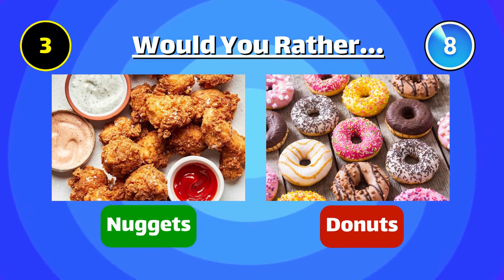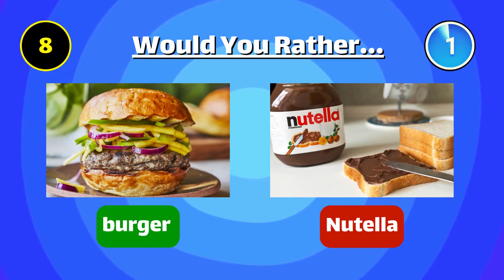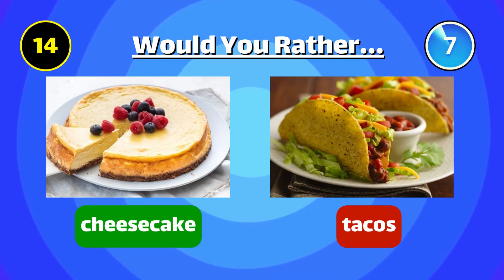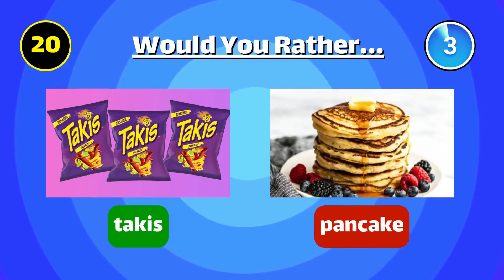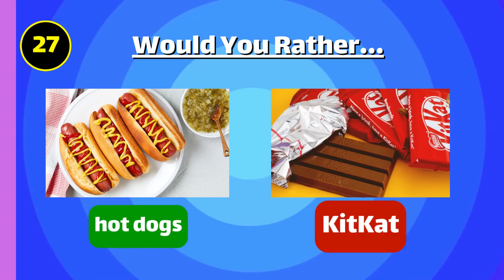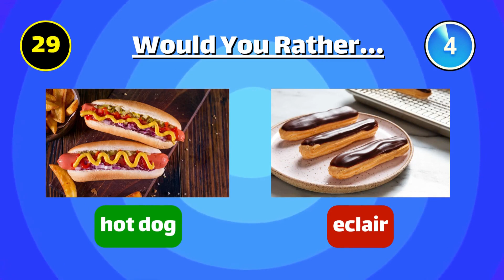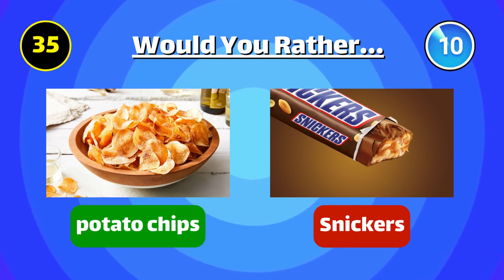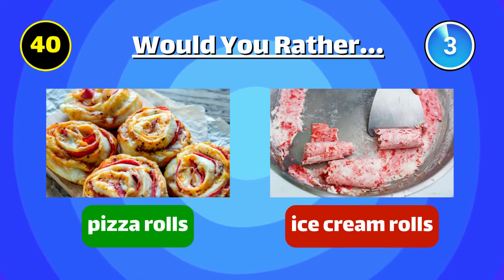Would You Rather....? Savory Vs Sweet Edition 🍕🍫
Today we will play - Would You Rather - Savory Vs Sweet Edition. We'll show you Savory food like Burger, Hotdog, etc and Sweet food like chocolate, candies, etc. You have to pick an option.
Would You Rather - Junk Food Edition.

We hope you liked the video, if so give us a THUMB'S UP and don't forget to SUBSCRIBE to our channel, Power Land, so you can enjoy new videos every week! 📅

If you are new to Quiz Land, welcome to our Quiz Land! 💛💜
We put a lot of time and creative thought into every video so that you can have the best quiz experience. We research, design, animate, record the voiceovers and edit every single video on our own.

I hope you really enjoy this video. If you did enjoy it, a thumbs up would be greatly appreciated.